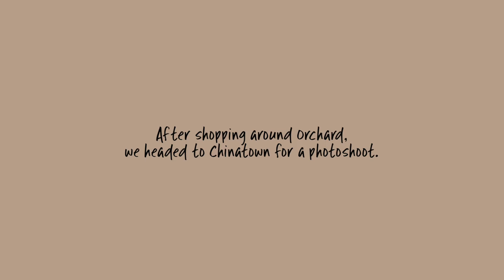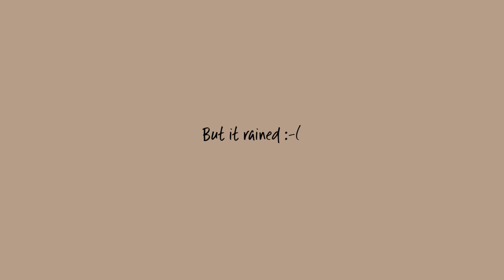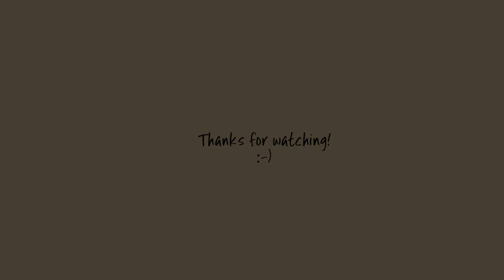[mini vlog] Staycation with Friends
Hi there, was inspired by a friend to be more courageous in editing and uploading my vlogs! So I tried a different way of editing this time. Hope you like it! :-)